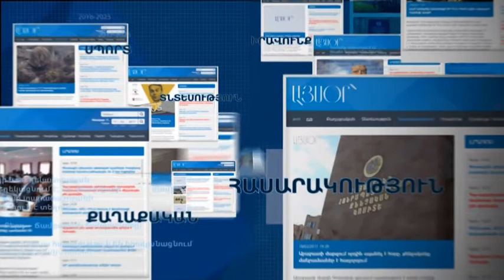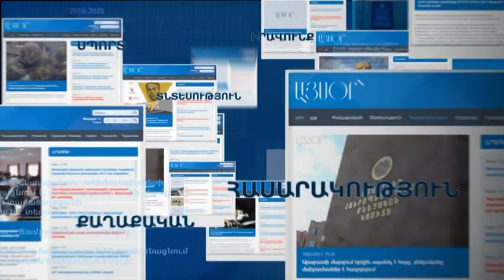ԱՊՀ դիտորդները հայաստանյան ընտրություններում խոստանում են քաղաքական չեզոքություն պահպանել